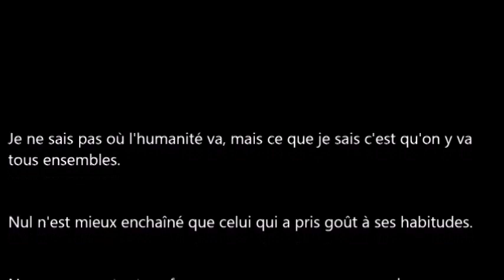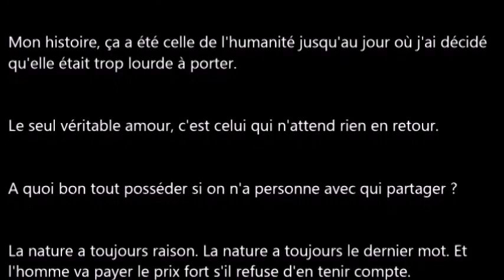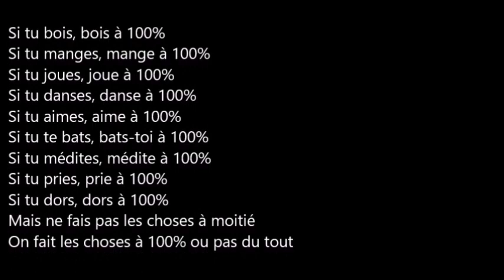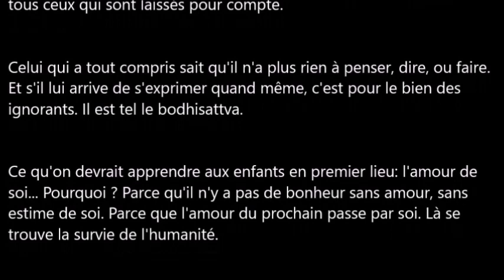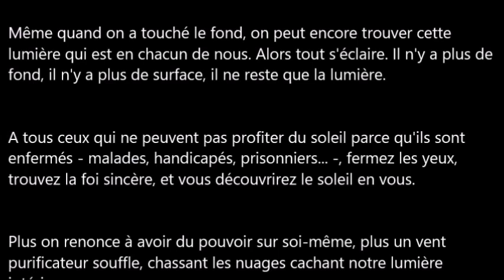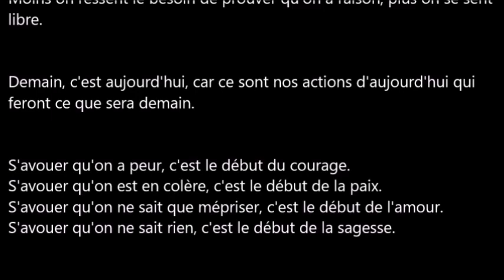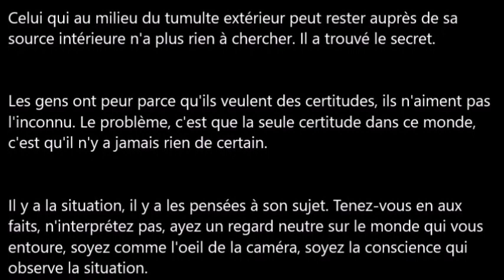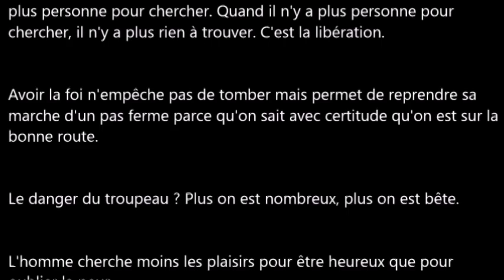Rava Bakou - Pensées et réflexions contradictoires (Suite)